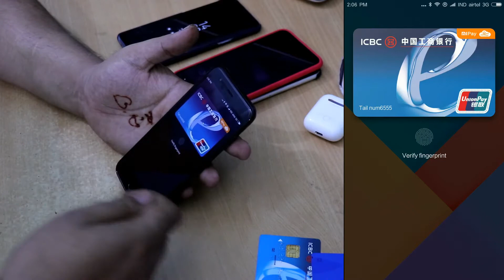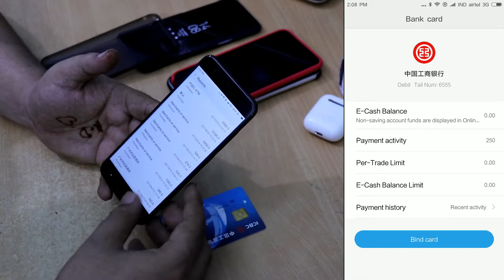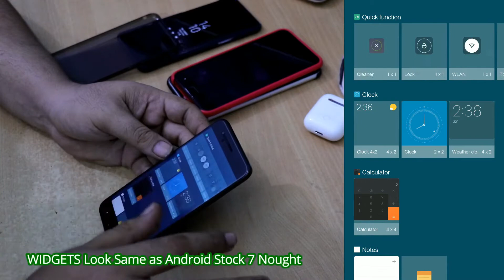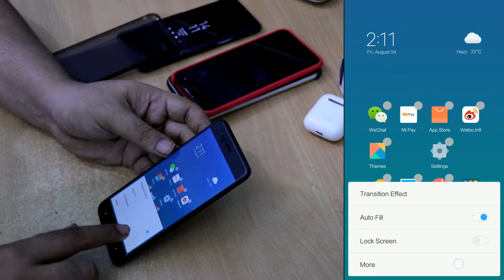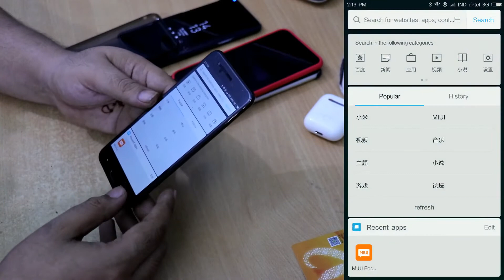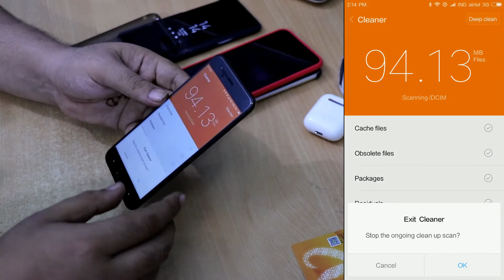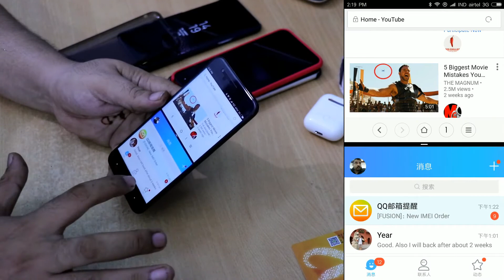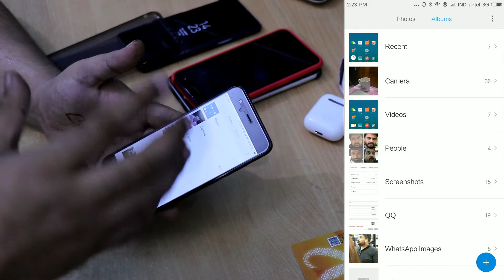Miui 9 Full Review | MI PAY , SMART ASSISTANT, SPLIT SCREEN ALL Features IN HINDI INDIA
Hello Dosto,

AAJ AAPKEY Liye Lekar Ayein hei MIUI 9 KA FULL Review
ONLY ON GSMOREON AAP KO Dekhney KO MILEGA
HOW MI PAYMENTS Work AND ALL OTHER MAJOR Features OF
MIUI 9 ,

Humney MIUI 9 koi MI 6 KEY upper Test kiya hei and GSMOREON
Pehla ESA Channel hei india ka jo APKEY LIYE FULL Feature
Video OF MIUI 9 ki MI 6 key upper ley key aya hei

APP Dekhogey how MI PAYMENTS BETTER THAN SAMSUNG PAY
HOW SPLIT SCREEN WORK SO SMOOTHLY ,
How Smart Assistant more better than GOOGLE GO

aur btana ki aur kesi or konsi video ley key ayein APKEY LIYE

nayi video hum le key ayein to sab sey pehley aap tak paunch jaye

Dhanyaawaad dosto

Akash,
GSMOreon